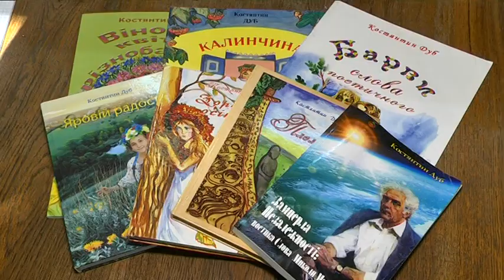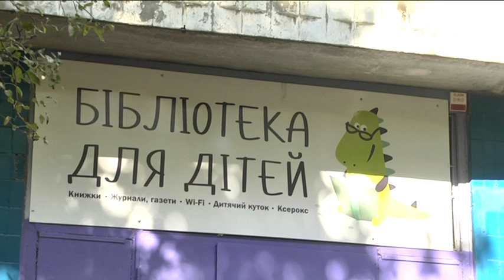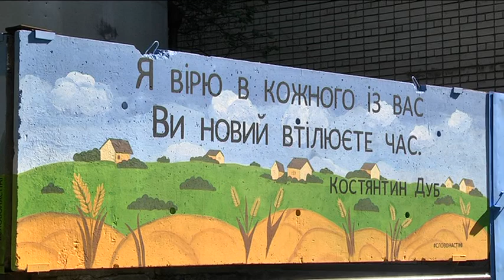"Слово на стіні" у Дніпрі відкрив сам автор: цитата Костянтина Дуба з'явилась на Парусі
Лічилки, вірші про звірят та лікарські трави: дніпровський письменник Костянтин Дуб познайомив школярів зі своєю творчістю. У творчому здобутку автора декілька книг для дітей. Сам він запевняє: дітлахів обожнює та навіть має державну нагороду за роботу зі школярами. Як пройшов творчій урок — далі в сюжеті.